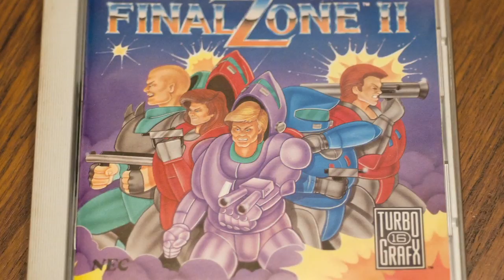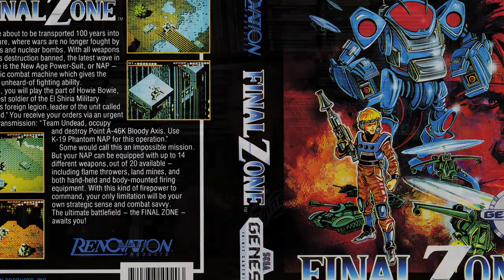FINAL ZONE 2 REVIEW Terribly great game! - Happy Console Gamer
I take a long hard review of Final Zone 2 on the Turbo Grafx  CD!